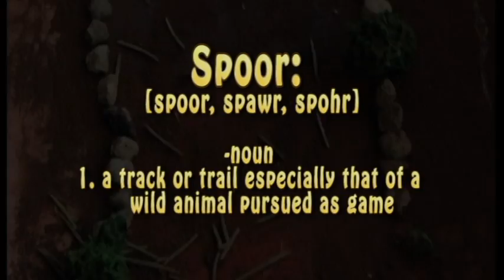Word of the Day - Spoor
Shot with a Panasonic AG-DVC80

A test project I did to test out a camera. My brother and sisters made the set and provided the voices. I played around with a few special effects as well.